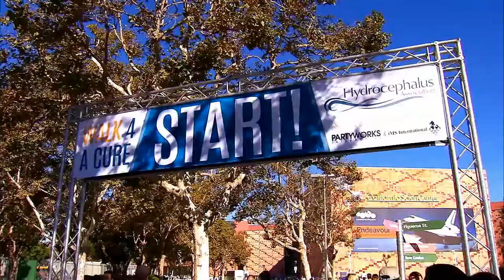KINGS CHARLIE FEATURE